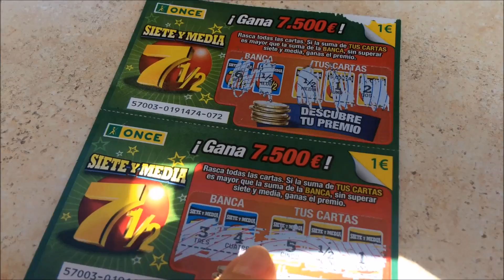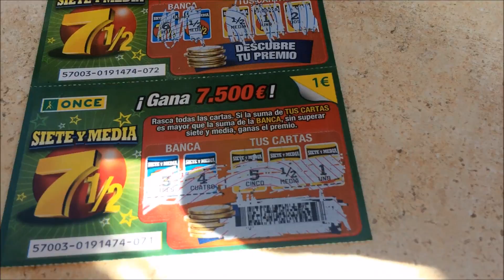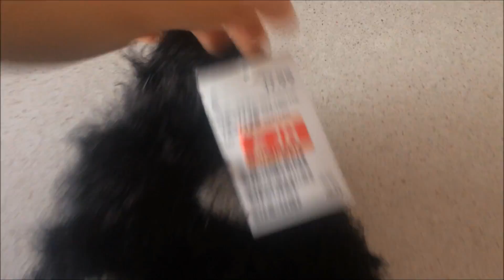VLOG 4 Cafés y paseos/ Maca vm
Un fin de semana tranquilito en nuestra family. Mucho café, muchos paseos en la isla =)